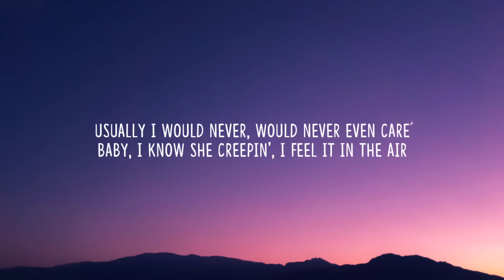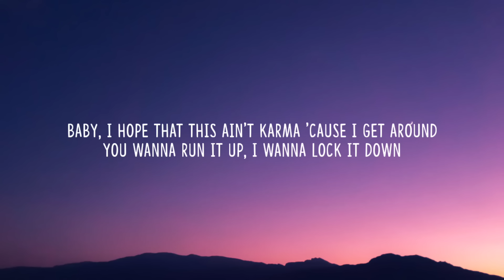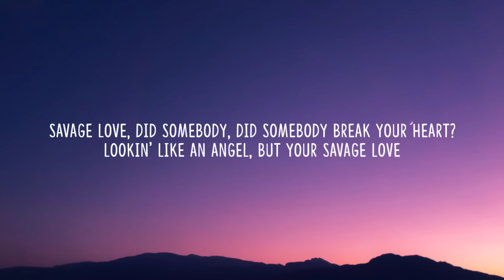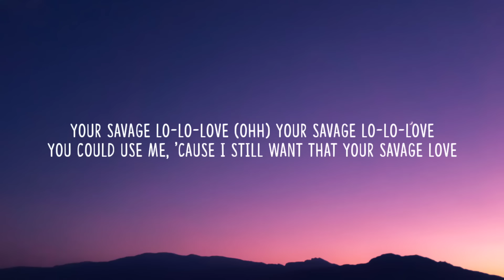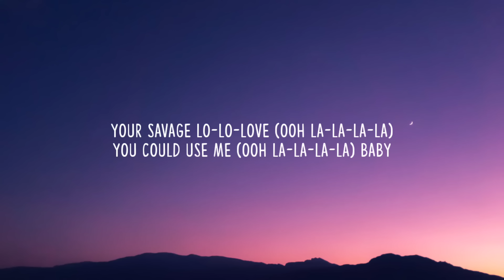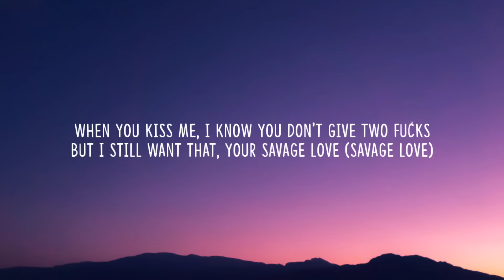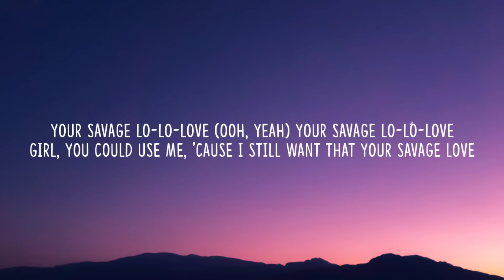Jawsh 685 x Jason Derulo - Savage Love (Laxed - Siren Beat) [Lyrics]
Savage love, did somebody
Did somebody break your heart?

(Ooh la-la-la-la)
You could use me
(Ooh la-la-la-la)
Baby